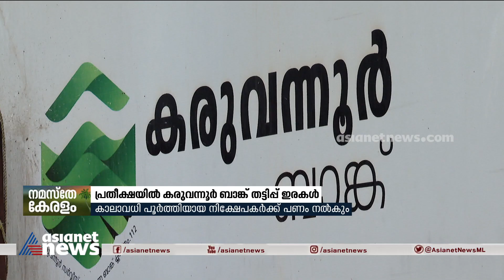സർക്കാർ വാ​ഗ്ദാനത്തിൽ പ്രതീക്ഷ വച്ച് കരുവന്നൂർ ബാങ്ക് തട്ടിപ്പ് ഇരകൾ|Karuvannur bank scam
ഒക്ടോബർ 15 മുതൽ പണം നൽകുമെന്ന് സർക്കാർ വാ​ഗ്ദാനം, പ്രതീക്ഷയോടെ കരുവന്നൂർ ബാങ്ക് തട്ടിപ്പ് ഇരകൾ, കാലാവധി പൂർത്തിയായ നിക്ഷേപകർക്ക് പണം നൽകുമെന്ന് ബാങ്ക്